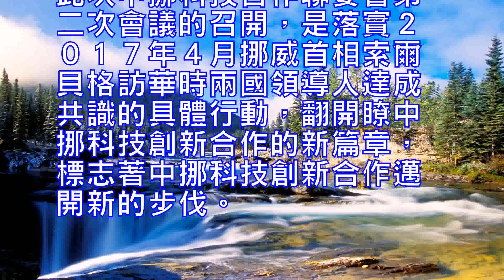中挪科技創新合作翻開新的篇章中挪科技合作聯委會第二次會議在奧斯陸成功召開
新華社奧斯陸８月３０日電（記者梁有昶張淑惠）應挪威教育和研究部大臣托爾比約恩·勒埃·伊薩克森的邀請，中國科技部部長萬鋼於８月２９日至３０日率團訪挪，出席並共同主持瞭中挪科技合作聯委會第二次會議。中國駐挪威大使王民參加瞭會議。

作為本次會議的重要成果文件之一，萬鋼部長與伊薩克森大臣簽署瞭中華人民共和國科學技術部與挪威王國教育和研究部科技創新合作行動計劃，明確兩國科技創新合作的優先領域和實施機製，具體規劃瞭中挪未來三年的科技創新合作。

聯委會上，萬鋼部長與伊薩克森大臣共同回顧瞭中挪科技創新合作歷史，高度評價兩國科技創新合作關係在雙邊整體外交關係中扮演的重要角色，表示要在新形勢下進一步加強兩國間互利共贏的科研創新合作。萬鋼部長向挪方介紹瞭國家創新驅動發展戰略綱要和“十三五”國家科技創新規劃，簡要回顧瞭中國近年來取得的係列科技創新成果，表示中國願在加快自身科技創新發展的同時，進一步加強開放共贏、互惠共享的國際科技合作。伊薩克森大臣向中方代表團介紹瞭挪威的最新科技政策和發展動態。

雙方與會代表回顧總結瞭兩國在環境保護、北極研究、航海運輸、水電技術、信息通信技術、海洋漁業、海水養殖等領域開展的多形式交流與合作，並重點就未來三年合作重點議題深入交換意見，達成瞭廣泛共識。
中國農業科學院和挪威生物經濟研究院在聯委會上分別介紹雙方在可持續農業、植物保護、食品安全等領域的合作，並簽署合作備忘錄。
中國科技部與挪威教育和研究部於２００８年１１月簽署中挪兩國政府間科技合作協定。此次中挪科技合作聯委會第二次會議的召開，是落實２０１７年４月挪威首相索爾貝格訪華時兩國領導人達成共識的具體行動，翻開瞭中挪科技創新合作的新篇章，標志著中挪科技創新合作邁開新的步伐。

Xinhua News Agency, Oslo, August 30 (Xinhua Liang Youchang Zhang Shuhui) Norway's Minister of Education and Research, Torby Johan Leo Ixaxin, the Chinese Minister of Science and Technology million steel from August 29 to 30, Attended and co-chaired the second meeting of the Joint Commission on Science and Technology Cooperation. Chinese Ambassador to Norway Wang Min attended the meeting.As one of the important outcome documents of this meeting, Minister Wan Gang and Isaacson signed the cooperation plan between the Ministry of Science and Technology of the People's Republic of China and the Ministry of Education and Research of the Kingdom of Norway on scientific and technological innovation cooperation plan, clarifying the priority areas and implementation mechanism of scientific and technological innovation cooperation between the two countries , The specific planning of China and Norway in the next three years of scientific and technological innovation cooperation.On the joint committee, Minister Wan Gang and President Isaacson jointly reviewed the history of Sino-Norwegian scientific and technological innovation cooperation and spoke highly of the important role played by bilateral scientific and technological innovation and cooperative relations in bilateral overall diplomatic relations, saying that the two countries should further strengthen their cooperation in the new situation Mutual benefit and win-win cooperation in scientific research and innovation. Minister Wan Gang briefed the state on the national innovation-driven development strategy and the "13th Five-Year" National Science and Technology Innovation Plan, briefly reviewed the achievements of China's series of scientific and technological innovations in recent years, saying that China is willing to accelerate its own technological innovation and further Strengthen the open and win-win, mutual benefit of international scientific and technological cooperation. Minister Isaacson briefed the Chinese delegation on Norway's latest science and technology policy and development.The two sides reviewed the multi-faceted exchanges and cooperation between the two countries in the areas of environmental protection, Arctic research, maritime transport, hydropower technology, information and communication technology, marine fishery and mariculture, and focused on the key issues of cooperation over the next three years Exchange views, reached a broad consensus.The Chinese Academy of Agricultural Sciences and the Norwegian Institute of Biotechnology have presented their cooperation in the fields of sustainable agriculture, plant protection and food safety, and signed a memorandum of cooperation.The Ministry of Science and Technology of China and the Norwegian Ministry of Education and Research signed the Agreement on Science and Technology Cooperation between China and Norway in November 2008. The second meeting of the Sino-Norwegian Joint Commission on Science and Technology Cooperation was held in April 2017, when the Norwegian Prime Minister Soleberg visited China, the two leaders reached a consensus on the concrete action, opened the Sino-Norwegian scientific and technological innovation cooperation New chapter, marking the Sino-Norwegian scientific and technological cooperation to take a new step.